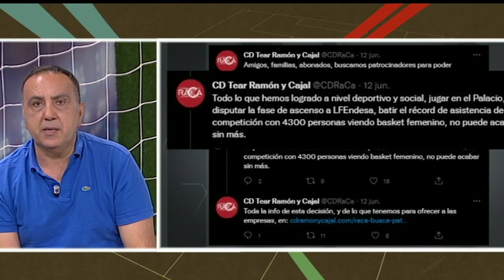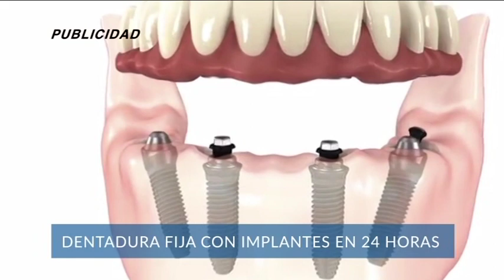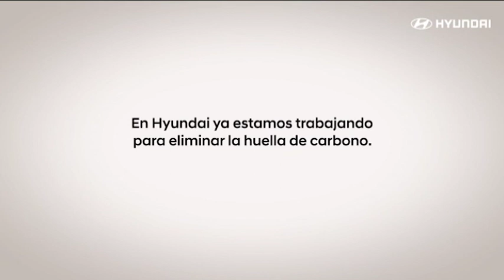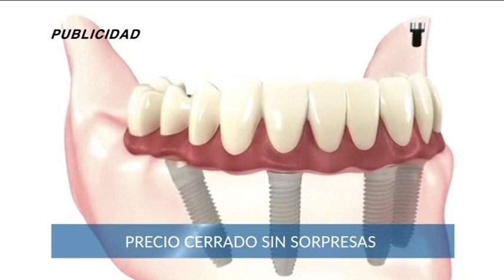DEPORTES 7, Lunes 27 de Junio de 2022